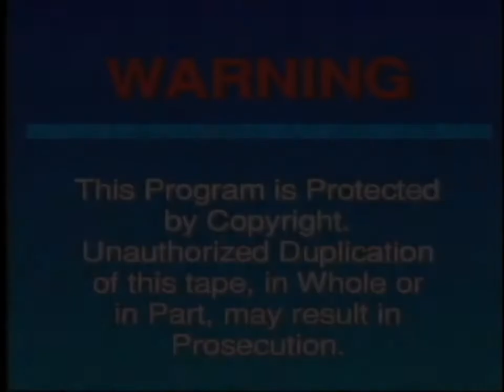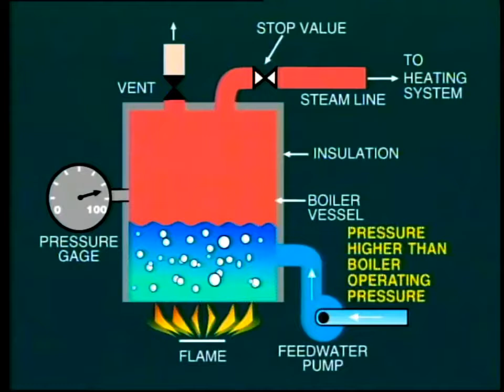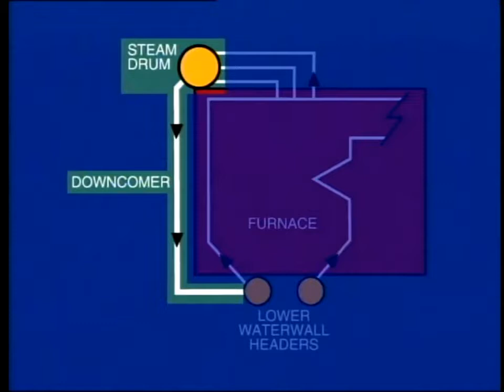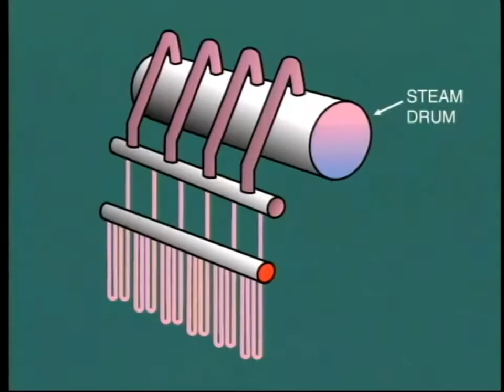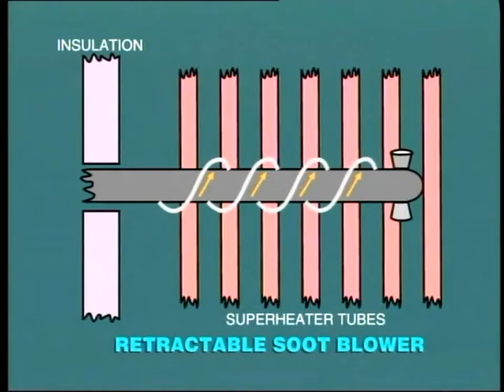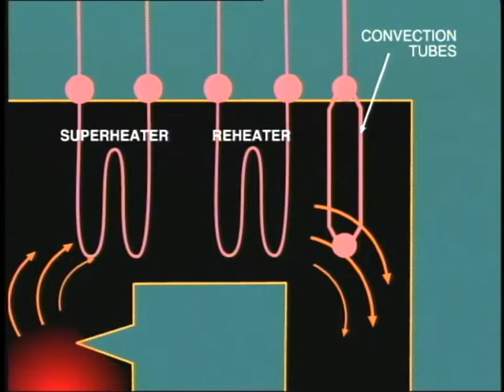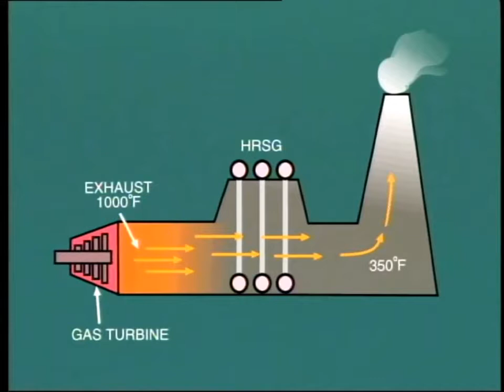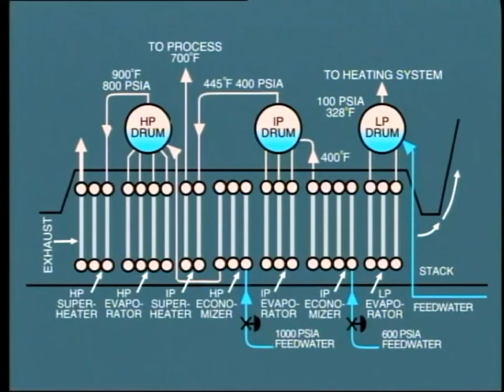Steam ProductionSteam Production HDWon Com mp4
steam turbine